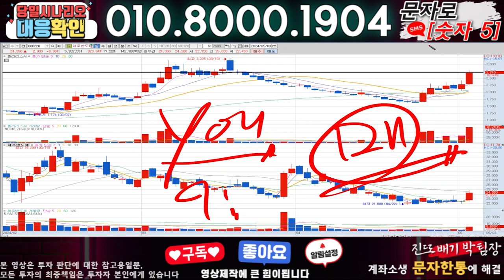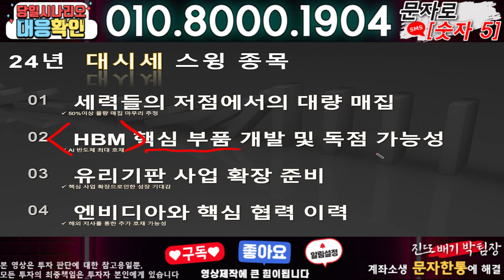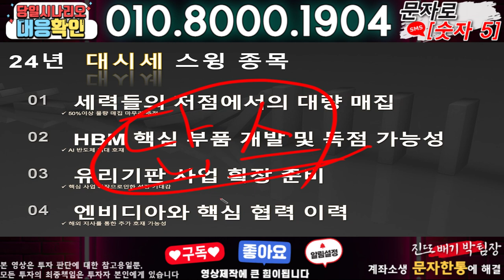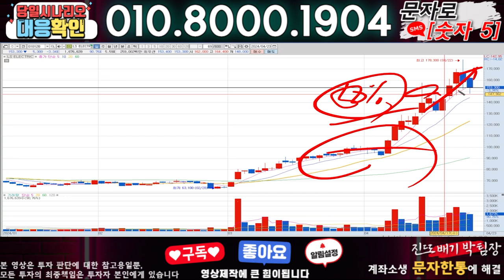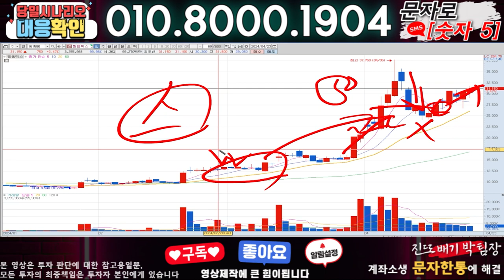폴라리스AI ) 3분전 기습속보-공식입장발표!! 무슨일인가?